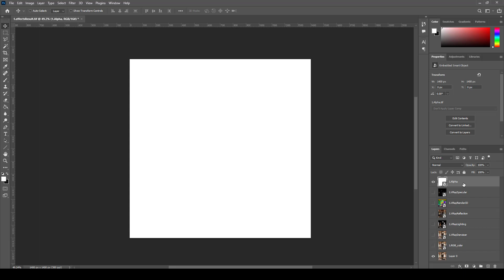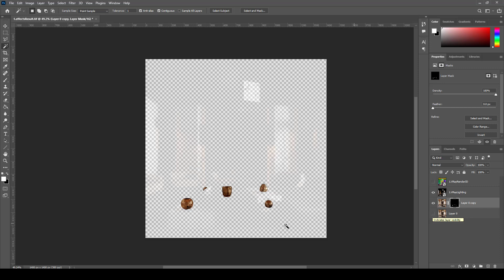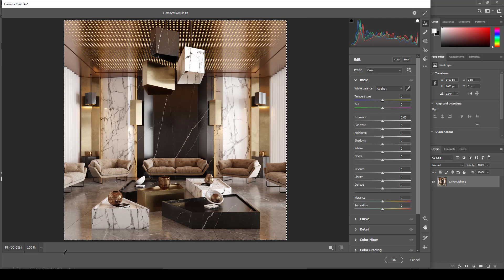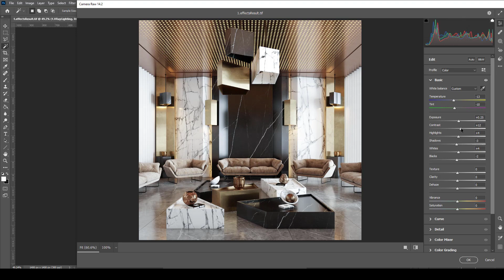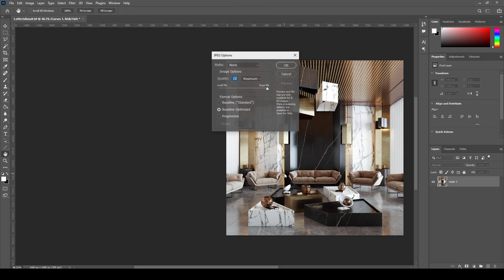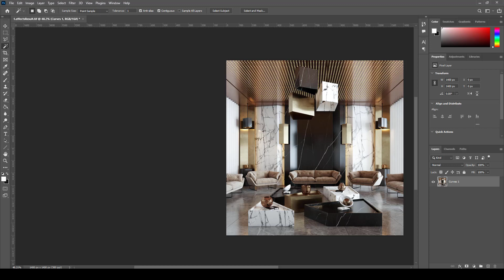Interior workshop 3ds max & vray ( luxury style ) Lesson 05 (post production)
This is a free workshop for beginners in V-ray 3Ds Max

Arch: Hussein kal